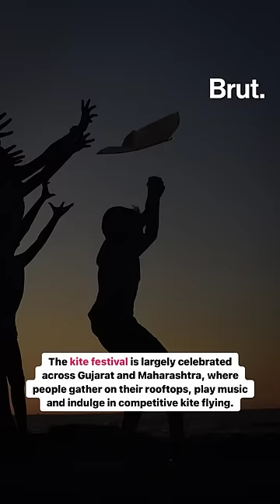This group of friends cut HM Amit Shah’s kite string during the Uttarayan kite flying festival